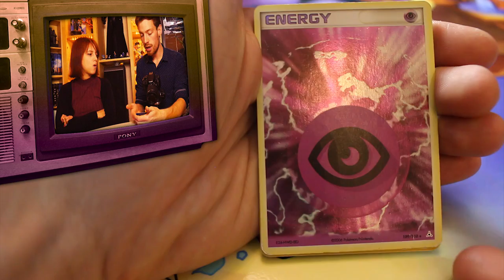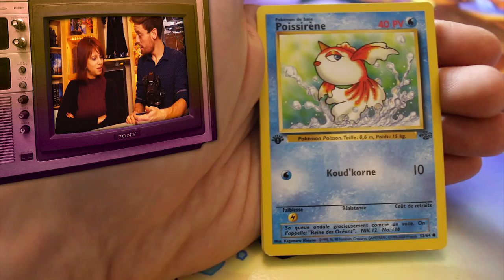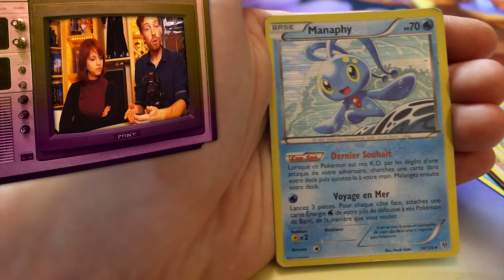[VIDE GRENIER GEEK] 11/12/16 - La brocante des Mythos !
Vide Grenier Geek : Brocantes à la recherche de Jeux, Goodies Geek, Peluche ... Aujourd'hui RetrOxydia !
A&S Family